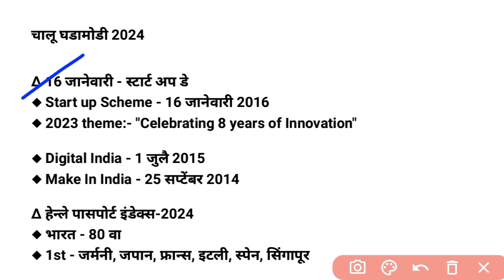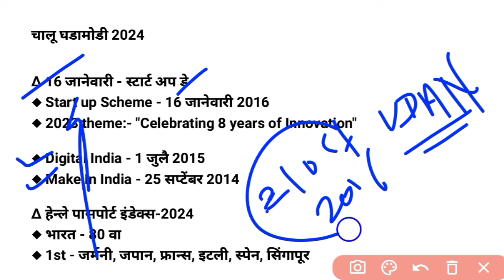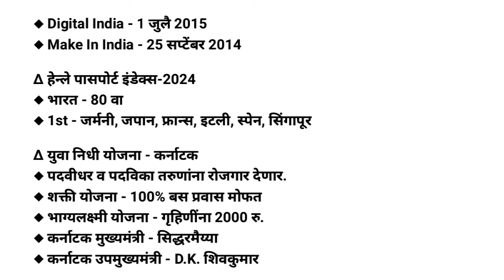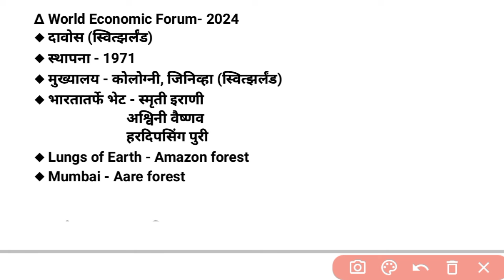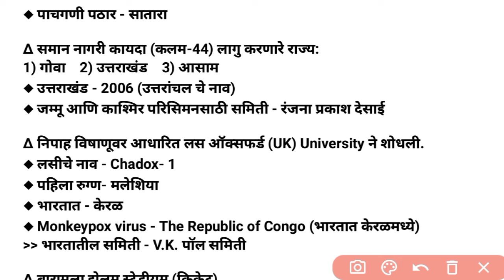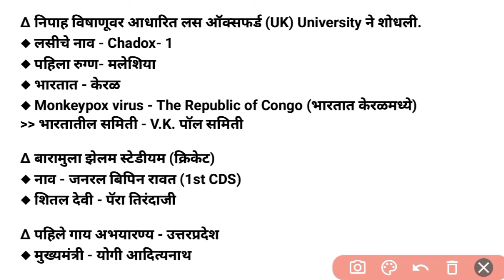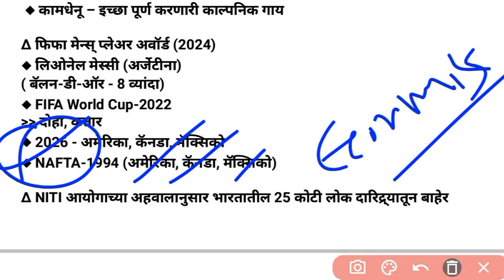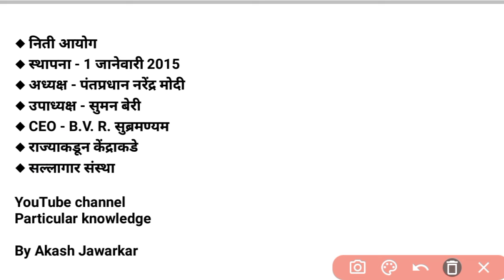January 2024 Current Affairs | चालू घडामोडी 2024 | Marathi Chalu Ghadamodi | By Akash Jawarkar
Daily Current Affairs With GK | चालू घडामोडी 2024 | By Akash Jawarkar Sir

IMP QUESTIONS | Current Affairs With GK | चालू घडामोडी 2023 | By Akash Jawarkar Sir |
MPSC current affairs | important Current Affairs in Marathi || Current Affairs ||

जलसंपदा भरती/ कृषी सेवक/ पुरवठा निरीक्षक/ ग्रामसेवक/ जिल्हा परिषद भरती
Jal sampda Bharti/ krishi Sevak/ purvatha nirikshak/ gram Sevak/ jilha Parishad Bharti/ Police Bharti